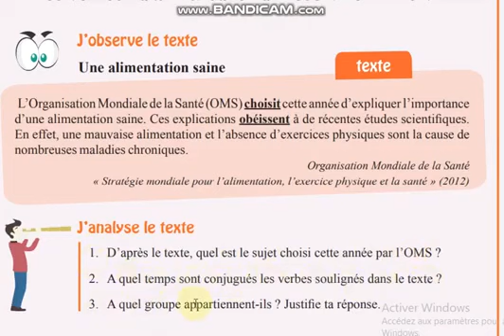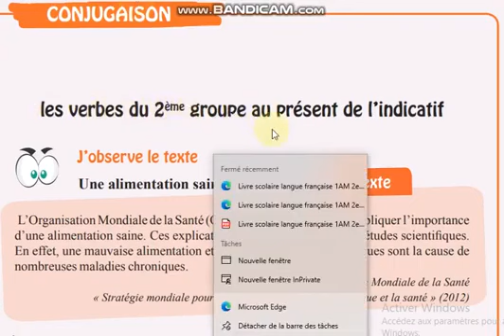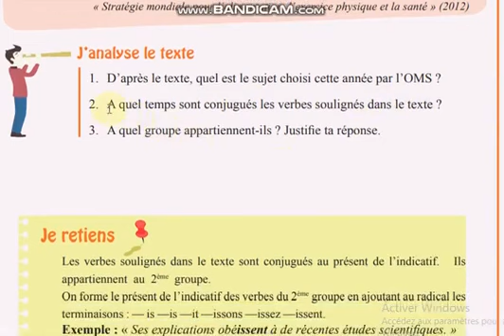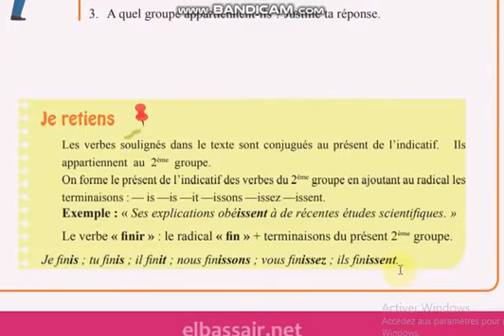الفرنسية للأولى متوسط، ترجمت لوفي بقوقل المترجم للصفحة 44